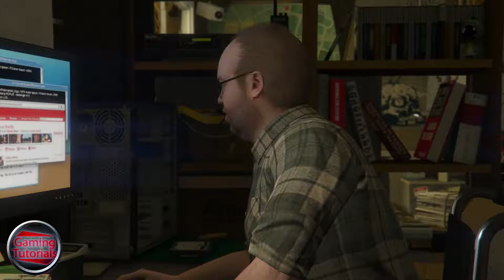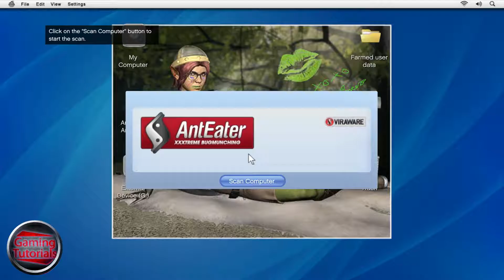Grand Theft Auto V Part 7 "Friend Request"